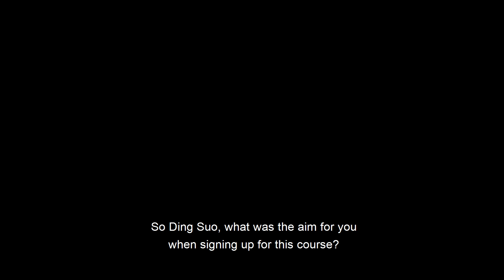Online Master of Wind Energy interview with a graduand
Ding Sou was one of the first graduands from the online Master of Wind Energy offered by DTU Wind Energy.

Do you want the qualifications to join the green transition? Do you want a degree from the world's leading academic department in wind energy? The DTU Wind Energy Master programme is a web-based education with a broad academic profile. This programme covers all essential aspects of wind energy engineering based on the research activities taking place at DTU Wind Energy.

The programme is flexible and can be tailored to your work schedule. Study online anytime, anywhere, with videos, discussion fora and individual supervision from our academic staff.